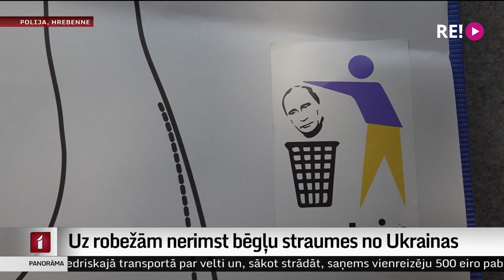Uz robežām nerimst bēgļu straumes no Ukrainas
Esot vēl ceļā uz Ļvivu, Gints Amoliņš un Ingus Graudiņš uzrunāja cilvēkus uz Polijas-Ukrainas robežas. Turpinājumā – viņu reportāža.